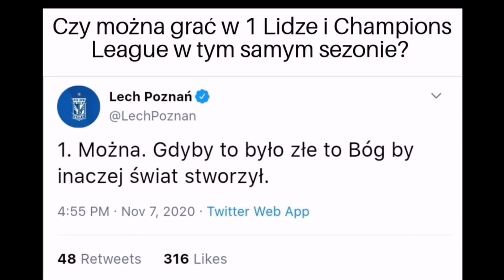MEMY PO MECZU LEGIA WARSZAWA - LECH POZNAŃ